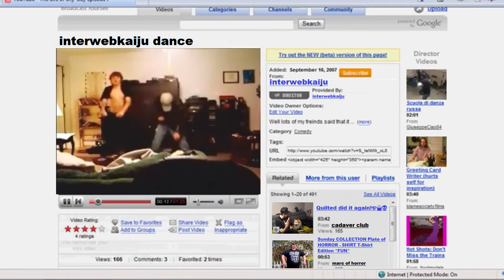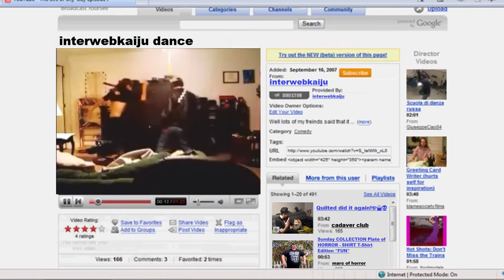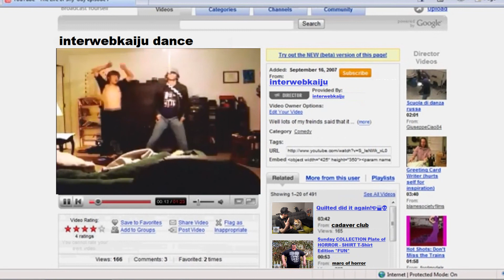old dance video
April Fools! except the title is correct. Hopefully this doesn't cause all the new subscribers to jump ship lol. Pretty sure this is from 2007. Sorry about the back to back to back uploads. I'll go back into hiding until a new movie arrives or I decide to try to livestream.